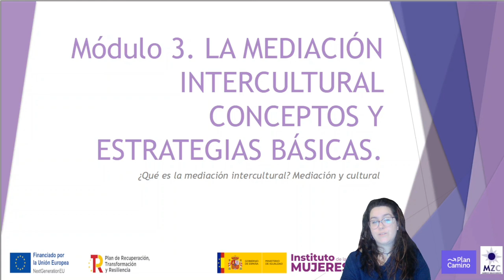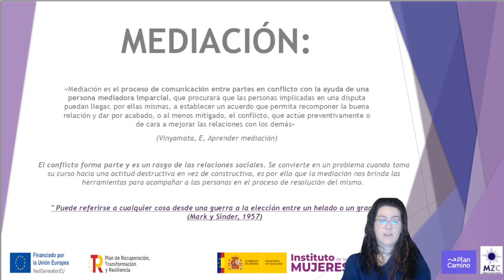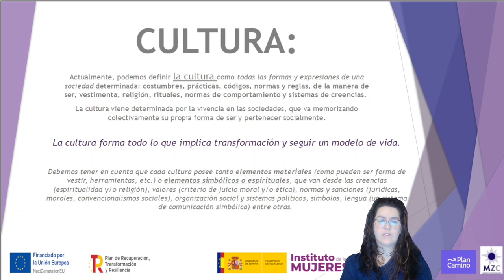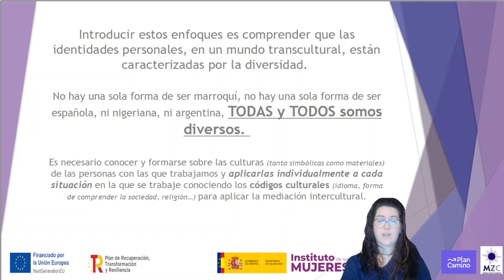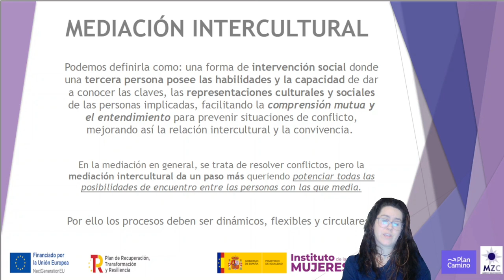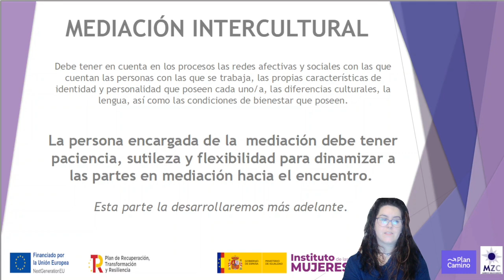Módulo 3. Parte 1